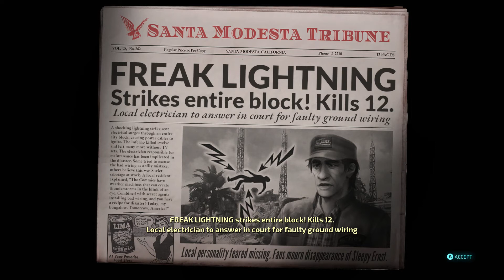Nicky Will DESTROY ALL HUMANS! - Televisions of Doom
We've made our approach to Santa Modesta and now have to get our message out to the public. But we're going to sue some brain washing shenanigans in the process to accomplish it. There will be mind control and silly scientists.

xboxgamepass is pretty neat too, give it a look for other classics like this!